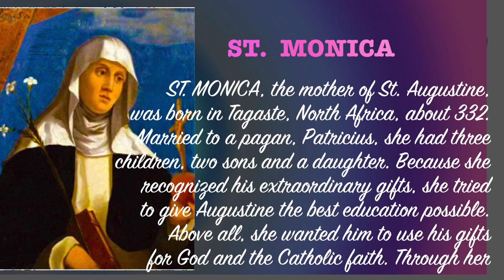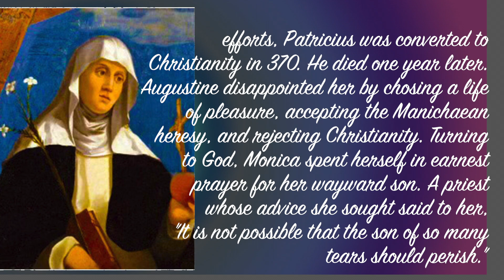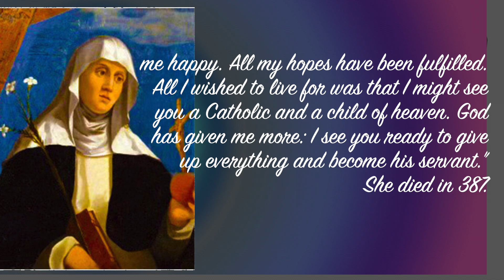ST. MONICA: Patron Saint of Patience and Perseverance with Parents' Prayer.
St Monica , the Holy Patroness of Mothers, Married . Widows , but also the Patron Saint of all those women who, with strength, will and perseverance want to lead their family to God.